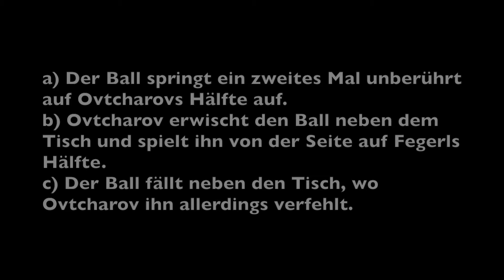myRätsel: Erwischt Dimitrij Ovtcharov diesen Ball?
Wer nicht gerade eine Ausbildung zum Wahrsager in der Tasche hat, dürfte seine Probleme damit haben, in die Zukunft zu schauen. Wir stellen Sie im aktuellen myRätsel dennoch vor diese Aufgabe und wollen wissen, ob Sie aufgrund der Ballflugkurve ermitteln können, wie der Ballwechsel zwischen Dimitrij Ovtcharov und Stefan Fegerl in der Olympia-Vorbereitung weitergeht. Zu gewinnen gibt es ein signiertes Trikot vom TTBL-Finale.

Mehr Infos gibt's auf myTischtennis.de!